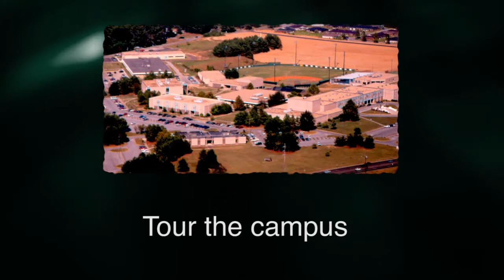Meridian Community College Day